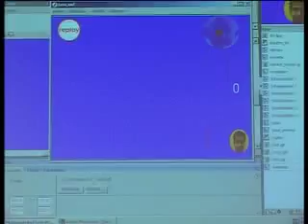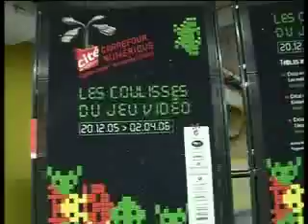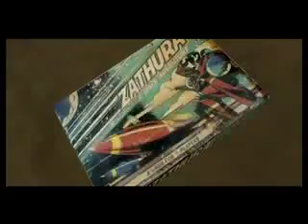Re 7 Emission du 4 février 2006